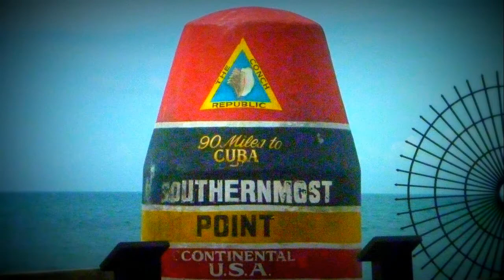capistrano bryan and bryan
fav photos original song mixed / mike bryan bryan nibert